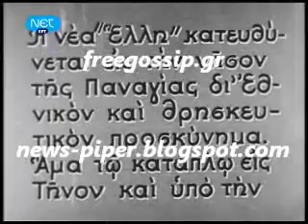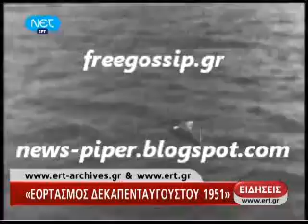"Kαταπλους Νεας Ελλης στην Τηνο"